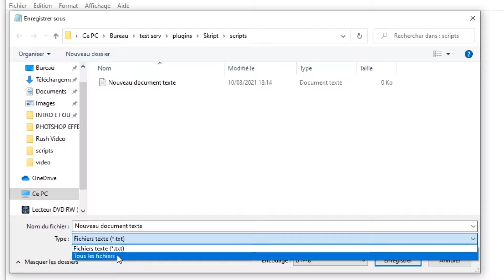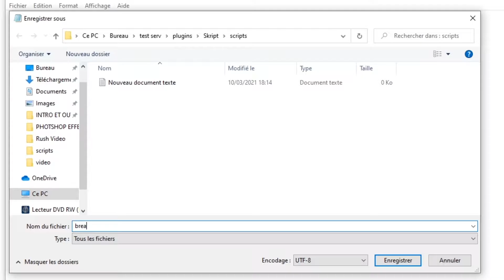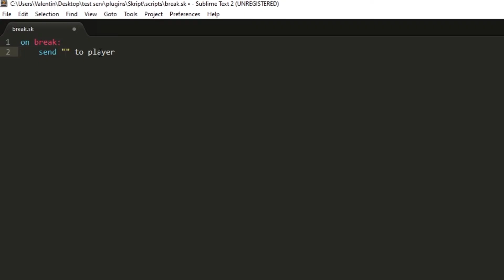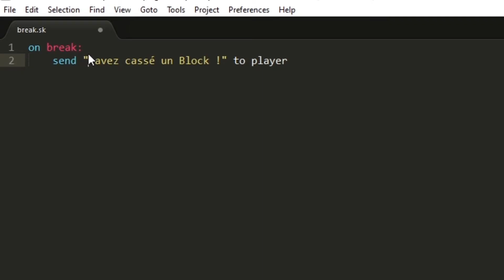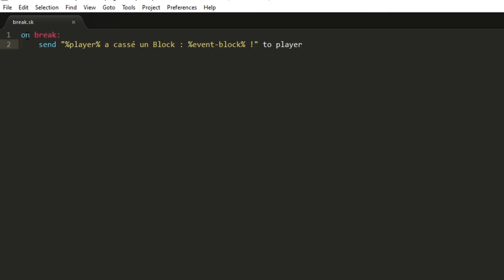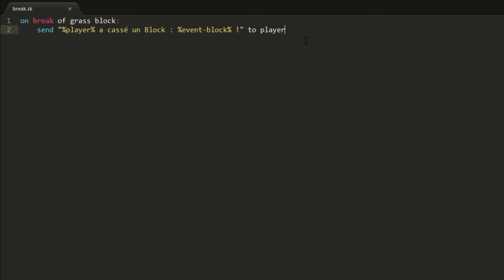TUTO SKRIPT #2 | LES EVENEMENTS !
AUJOURD'HUI ! J'espère vous amuser avec cette vidéo ! Et surtout que vous passerez un agréable moment.

• Aujourd'hui on se retrouve pour UN DEV LOG DE MON SERVEUR ?  ?!

LE SKRIPT FAIT EN VIDEO :

on break:
    send "Block casser" to player

Tu veut rejoindre mon serveur rp modée ??? Alors rejoint le discord ) et si tu veut un recrutement en Graphiste, tu a juste à me mp ( ๖̶̶̶ζ͜͡ Diatra#0613​ ).
Pour les autres recrutement, voici les Formulaires !